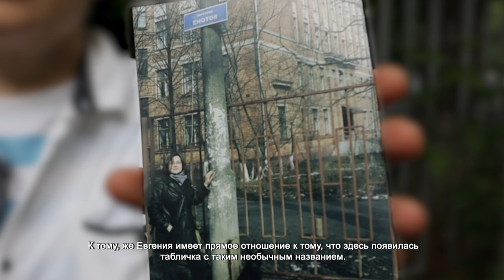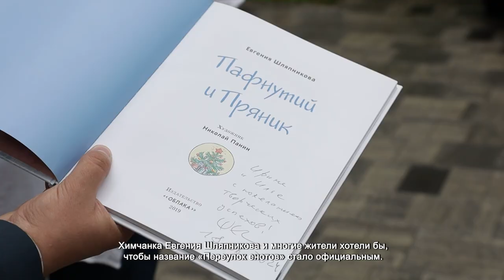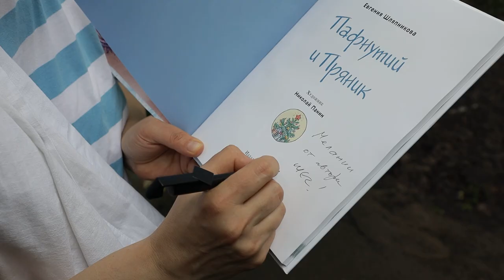В ХИМКАХ НА ЛЕНИНСКОМ ПРОСПЕКТЕ ТАИТСЯ УЛОЧКА С НЕОБЫЧНЫМ НАЗВАНИЕМ